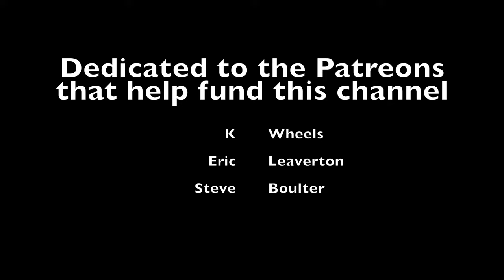Budget Classic Camper Van Makeover! low cost restoration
Classic Camper Van Makeover Day 2 - Time to get the paint out and give the classic camper van a paint makeover. I put on the tunes and give it a full day of paint makeover. Did I pick the right colour or is it just going wrong? Is it a job? The most important thing is we are starting to get the Honda Monkey Cycle Camper ready for it's first big adventure.